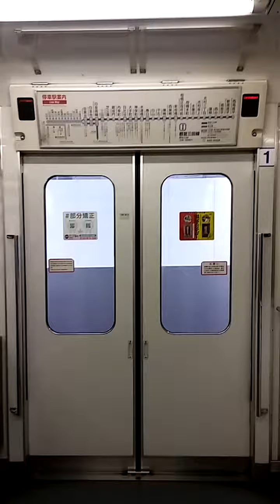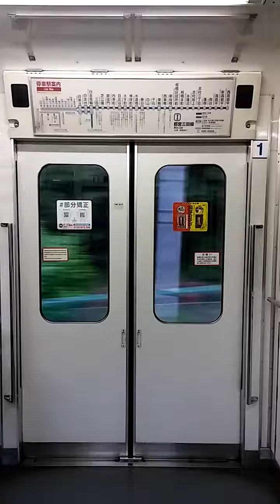[扉開閉]都営6300形初期(案内表示機無)